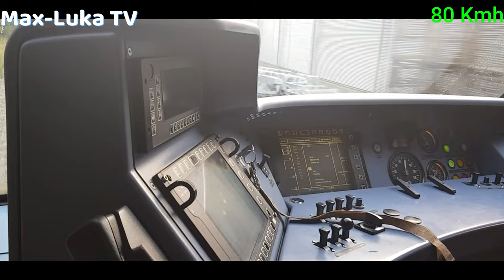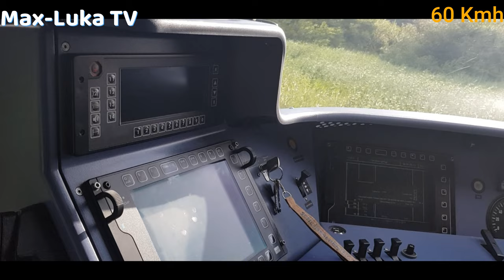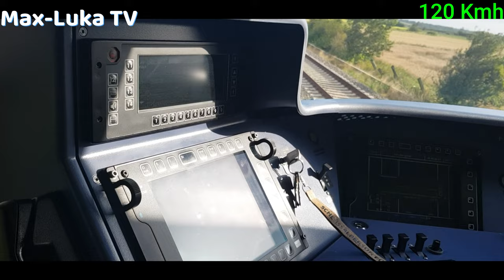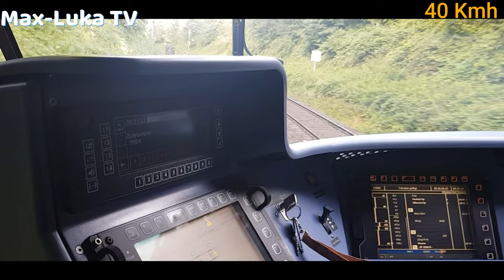Führerstandsmitfahrt auf der RB 64 | Tönning nach Husum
Vielen Dank an den Tf das ich diesen erlebnis erleben durfte.

▬▬▬ Uploads ▬▬▬
✔  Mein Discord Server:

Viel Spaß beim Zuschauen!▬▬▬ Uploads ▬▬▬
✔  Mein Discord Server: